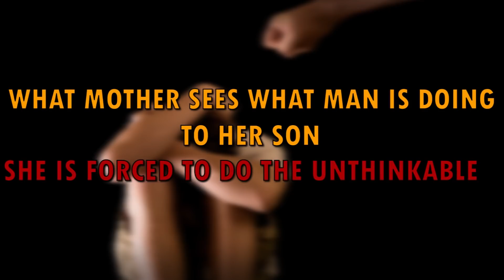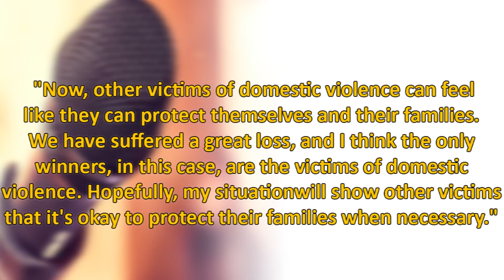Mother walks In on what man is doing to son so she goes over and does the unthinkable.